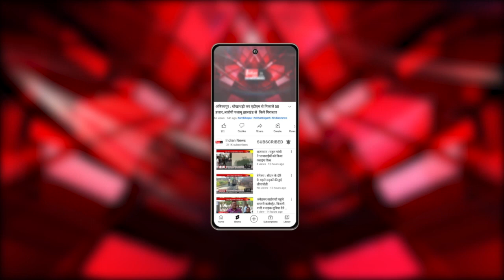Burhanpur : प्रतियाशियों के चुनाव प्रचार करने new videos सोशल मीडिया हो रहे वायरल।@IndianNewsMPCG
Our Links